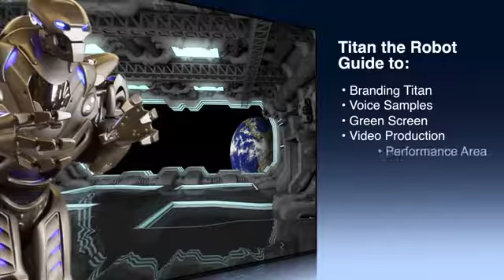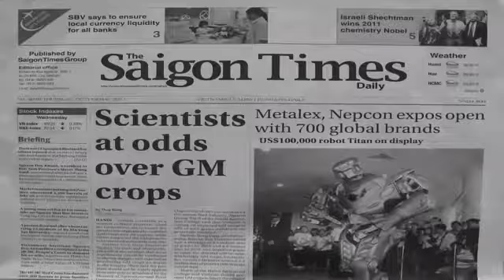Titan the Robot in Dubai, UAE - Scream Entertainment